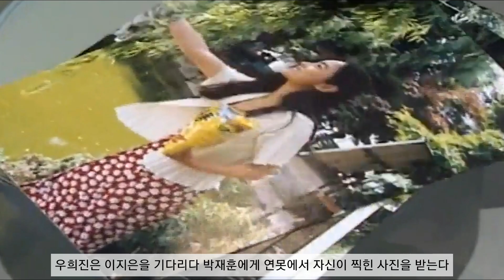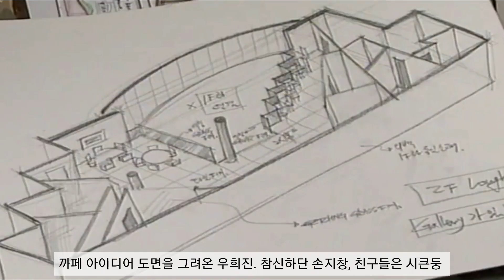'느낌' 그시절 남심을 홀렸던 우희진의 미소. 드라마 느낌 1994년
드라마 '느낌 3회'

대학로에서 우희진과 손지창의 다정한 모습에
강하게 질투심을 느낀 이정재는 운동으로 화를 잠재우려 한다.

학교 과제를 하느라 바쁜 손지창과 친구들
과제를 돕는 우희진에게 유독 친절한 손지창
하지만 그런 두사람을 차가운 표정으로 바라보는 이본

집에 우희진이 있는지 전화하는 이정재
손지창의 과제를 돕느라 학교에 간 우희진을 발견한 이정재는
손지창과 함께 있는 걸 보고 또다시 질투심에 우울해진다.

승용차 안에서 수업이 끝나는 김민종을 기다리던 이지은. 김민종이 나타나자 타라고 하지만 거절당한다.

무시하는 김민종에게 차를 세우고 다가가 고집이 쎄단 말을하자
김민종은 아무 남자에게나 이러냐며 핀잔을 준다.

화가 폭발한 이지은은 큰 소리로 김민종을 부르고
뒤돌아본 김민종은 의외로 미소를 짓는다.

차를 놔두고 김민종과 같이 버스에 탄 이지은은
좋아하는 눈빛을 보내지만 무관심인 김민종

이때 취한 남성이 버스에 오르고, 이지은 옆에 선다.
흔들리는 버스에서 취객은 이지은에게 자꾸 부딪히자
김민종은 이지은을 커버하기 위해 취객 옆으로 옮기고
이지은은 버스가 급정거해 김민종 품에 안긴다.
어색한 상황이지만 내심 좋아하는 이지은

단둘이 집에서 커피를 마시는 손지창과 우희진
우희진은 어떤 여자를 좋아하냐고 묻고
손지창은 말이 통하는 여자라고 답하자
그럼 이본 언니가 딱이네라며 우희진이 말한다.
손사레를 치며 여사친일뿐이라는 손지창

형 손지창때문에 우울해진 이정제는 친구를 불러 술마시러 간다.
에이스 오브 베이스의 '더 싸인'이란 노래가 나오는
요즘 클럽 비슷한 술집에서 만취가 된 이정재
옆 테이블과 시비가 붙고 운동선수인 이정재와 그의 친구들은 흠씬 두들겨 팬다.

결국 엄마와 손지창이 경찰서에서 이정재를
합의금 100만원을 주고 데리고 나온다.

담엔 깜빵에 들어가도 안빼준다며 쌈박질 좀 그만하라는 엄마와 손지창
자신의 마음을 몰라주는 둘에게 서운해 하는 이정재

누구땜에 그런줄도 모르는 손지창은 이정재에게 성질 좀 죽이라고 타이르고
걱정하는 우희진에게 쌈박질 한두번이 아니라며 신경쓰지 말라고 한다.
이런 말을 들은 이정재는 기분이 더 상한다.

김민종이 수업끝나길 기다리는 이지은
김민종이 나오자 커피 사달라고 하지만 거절하고
여전히 이지은을 차갑게 대하는 김민종은
날 기다릴 시간에 책 한권이라도 더 보라며
형이라고 부르지 말라고 한다.

학교 과제로 스트레스 받은 손지창에게
기분전환을 위해 바람쐬러 가자며 미술관 티켓을 꺼내는 이본
그럴 시간이 어딨냐며 거절하는 손지창
이때 학교 과제를 도와주러 우희진이 들어온다.

표정이 밝아진 손지창, 우희진이 책상 위의 미술관 티켓을 물어보자
이본이 쌀쌀맞게 티켓을 버린다고 한다.
이본이 가져온 티켓을 우희진에게 같이 가자고 하는 손지창
이본이 화나서 뒤돌아보자 농담이라는 손지창은
우희진에게 가라며 표를 준다.

우희진은 미술관에 가려고 이지은을 부르고
표가 3장이란 말에 이지은은,
김민종하고도 같이가려 말 걸어보지만 역시 거절당한다.

커피숍에서 이지은을 기다리던 우희진은
학교 연못에서 몰래 자신을 사진 찍었던 박재훈을 만나고 그때의 사진을 건네받는다.
다음에 보자며 다른 자리에 앉는 박재훈
곧 바로 이지은이 들어오자 밖으로 나가는 우희진
이때 이정재가 박재훈을 만나러 들어오고
이번에도 서로 엇갈린다.

박재훈은 좋아하는 여자가 생겼다는 말을 이정재에게 한다.

이정재는 조정 코치 만나 박재훈을 소개하고
같은 팀으로 합류한다.

미술관을 갔다가 우희진 집에 바래다준 이지은
우희진은 집에 들어갔다 가라고 한다.
아무도 없는 집, 우희진은 오빠들 보고 가라며 이지은을 붙잡고
때마침 김민종이 들어오자 놀라는 이지은
둘이 아는 사이냐며 우희진도 놀란다.

이지은은 집에가며 잘 연결될 수 있도록 우희진에게 부탁한다.
'잘못된 만남'이란 노래가 떠오르는 장면이네요.

우희진은 편의점에 가는 김민종을 따라나서고
이지은에 대해 홍보를 하지만,
오히려 자신에 대한 관심을 접으라는 말을 전한다.

집에 오는 길에 프랑스의 삶을 물어보는 김민종
우희진은 엄마와 둘이 살고 있고 아버진 기억도 없다며 그동안 살아왔던 걸 얘기해준다.
우희진이 프랑스로 입양되었었단 얘기에 깜짝 놀라는 김민종
그런 김민종의 팔짱을 끼며 집으로 가는 우희진

손지창은 과제를 하느라 집에 못들어간다고 우희진에게 전화를 하고
너무 무리하지 말라며 다정하게 통화하는 걸 본 이정재는 둘사이가 계속 신경 쓰인다.

손지창을 걱정하며 밤늦게까지
집에서 학교 과제를 도와주는 우희진을 본 이정재는 우희진을 향한 속상한 마음을 어쩔 수가 없다.

우희진이 손지창을 위해 밤늦게까지 만든 까페 디자인
'갤러리가 있는 까페'에 손지창은 좋은 반응이지만 역시 이본의 반응은 별로다.
항상 우희진의 편만 들어주는 손지창에게 섭섭한 이본

학교 식당에서 우희진을 본 이정재
그녀의 곁엔 언제나 손지창이 있었다.
밥 먹다가 기분 상해 나가는 이정재

학교 과제하느라 바쁜 상황에도 우희진을 챙기는 손지창

이정재는 손지창의 과제를 돕고 있는 우희진을 데리러 학교로 간다.
복도에서 우희진이 나오길 기다린 이정재는
바로 데리고 나와 오토바이를 같이 타고 미사리로 달린다.

뒤늦게 말도 없이 우희진이 없어진걸 안 손지창은 찾아봐도 없자 걱정한다.

강변에 도착한 둘은 어색해지자, 우희진 앞에서 담배 물고 폼을 잡는 이정재

무슨 일 있나 걱정하며 바라보는 우희진에게 다가온 이정재
미사리에 같이 와보자고 약속한거 잊었냐며 웃는다.
납치라도 당한줄알았냐는 이정재의 말에
오빠한테 무슨일 생긴줄 알고 걱정했다는 우희진

이만하면 제임스딘하고 비슷하지 않냐는 이정재의 말에 즐거워 웃는 우희진, 둘이 자전거도 타며 연인처럼 데이트를 즐긴다.

노을이 너무 예쁘죠?
난 노을이 싫어. 괜히 쓸쓸한 느낌에 들어서 말이야.
야아, 우리 노을 속에 앉아 있으니까 영화속 한 장면 같다.

노을이 질때 녹색광선을 보면 사랑이 이뤄진다는 영화를 봤다는 우희진
이정재는 내친김에 월미도에 가자고 한다.
바다말고 집으로 가자는 우희진
손지창에게 말도 없이 와서 걱정할거라는 말을 들은 이정재는 우희진에게 바다보러 가자며 월미도로 간다.

없어진 우희진을 걱정하는 엄마에게 혼나는 손지창
밤12시가 넘었데도 돌아오지 않자
김민종은 이지은에게 전화해 우희진과 함께 있나 묻는데 이때 우희진과 이정재가 들어오고
이정재를 혼내려 방에 들어오라는 엄마
왜 얘기도 없이 우희진을 데려갔냐고 화를 내는 손지창에게 이정재는 내가 왜 우희진을 만나는데 형에게 허락을 받아야 하냐며 자기 방으로 올라가 버린다.
엄마 말까지 무시한 이정재에게 크게 화가 난 손지창은 이정재를 잡아 끌며 이러는 이유가 뭐냐 고 묻는다.

너 대체 불만이 뭐야? 요즘 왜 그래!
불만 없으니까 내 문제에 대해서 더이상 간섭하지마!
너 때문에 얼마나 걱정했는지 알아? 우린 유리가 납치라도 당한 줄 알고..
그래! 내가 납치했다 왜? 형만 데리고 다니란 법 있어?
그래 잘난 형은 자격있고 난 없단 그거지?
더이상 내 앞에서 잘난척 하지마, 역겨우니까!
도대체 왜 나만 갖고 그래, 다 필요없어 놔!

더욱 화를 내는 이정재의 뺨을 쎄게 때리며 김민종이 이정재에게 계속 지껄여봐!

이정재는 폭발하며 쇼파를 집어던진다.
자신때문에 벌어진 일이라 자책하며 놀란 우희진